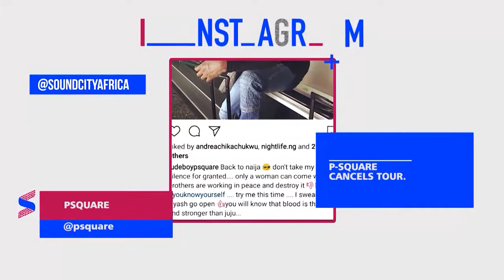P Square's feud deepens, cancel tour